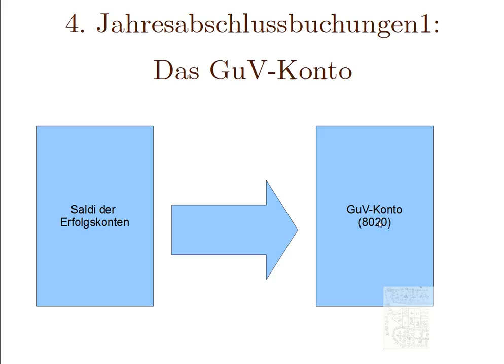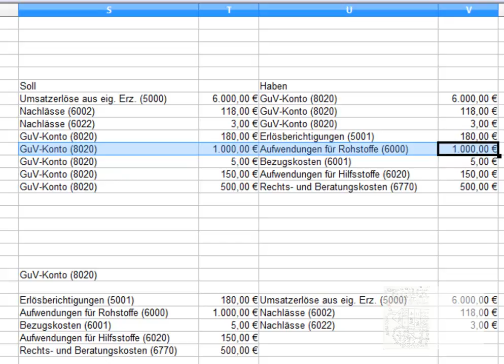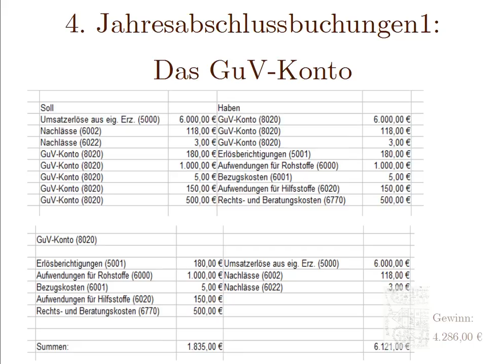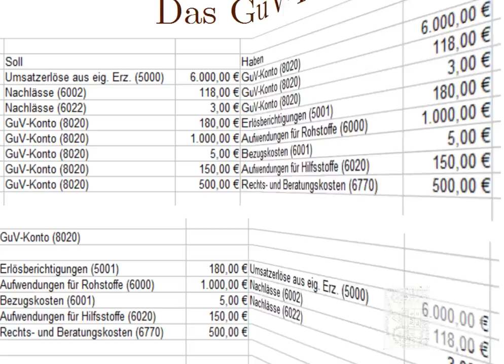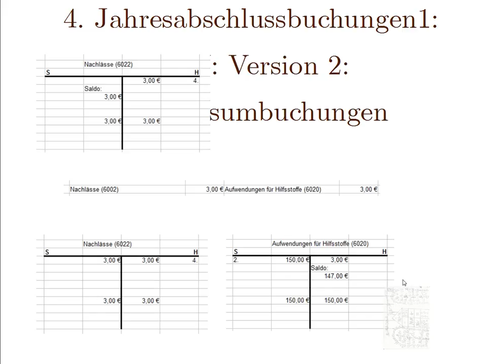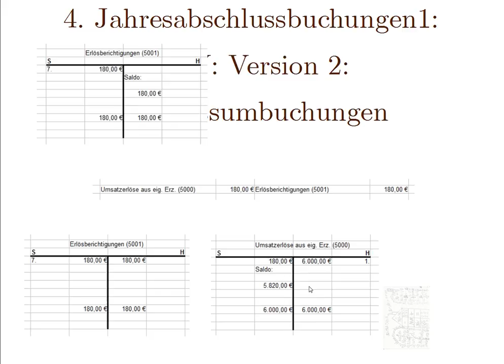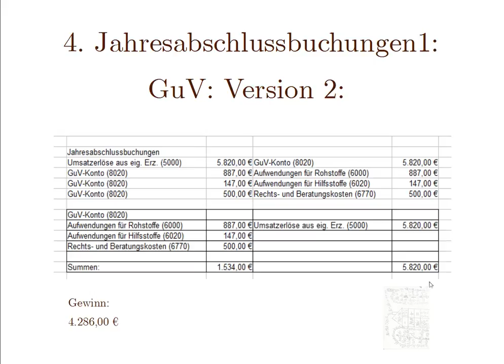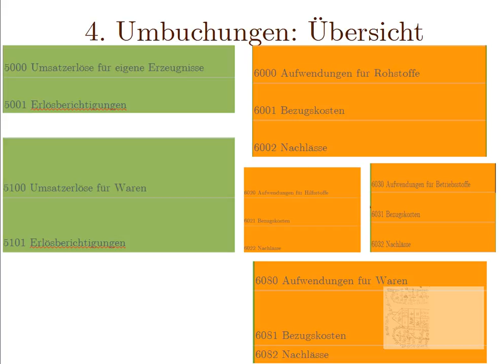4 Buchhaltung für Kaufleute: Jahresabschluss Erfolgskonten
Ein richtiger Jahresabschluss ist dies noch nicht, nur die Buchungen, die gemacht werden müssen, um zunächst einmal die Erfolgskonten abzuschließen und den Gewinn festzustellen.